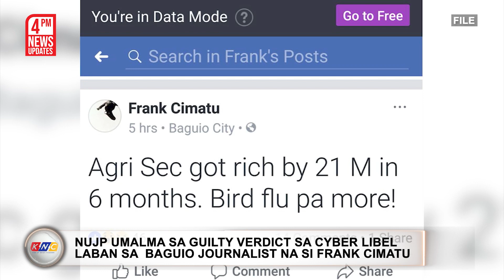6 BIFF Nagbaba ng Armas | Kidlat News Update (December 14, 2022 4PM)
Anim na miyembro ng Bangsamoro Islamic Freedom Fighters o BIFF ang sumuko sa lokal na pamahalaan ng Bangsamoro Autonomous Region In Muslim Mindanao o BARMM sa Maguindanao Del Norte.  Ayon sa Ministry of the Interior And Local Government, nais magbagong buhay at magkaroon ng kapayapaan ng anim kaya nagpasya silang magbalik loob sa pamahalaan. Sa tulong ng Project Tulong ng Gobyernong Nagmamalasakit o Project Tugon nakumbinsi ang mga itong isuko ang kanilang mga armas at makapag-bagong buhay. Nabatid na halos dalawang daang BIFF ang sumuko sa ilalim ng project tugon ng BARMM.

Ngayon Na!